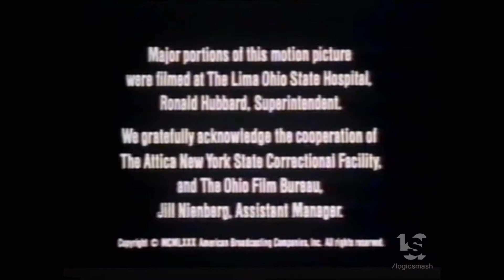ABC Circle Films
From "Attica"